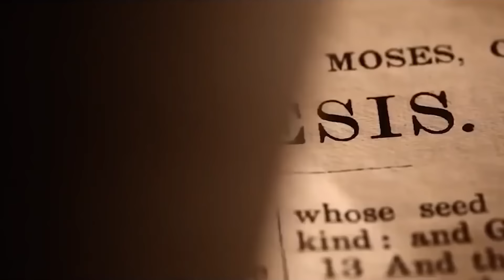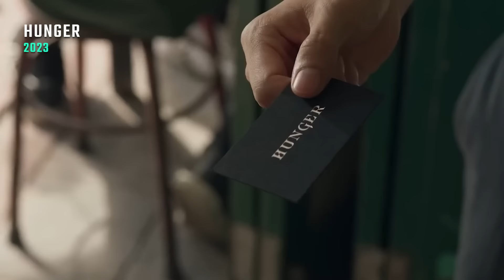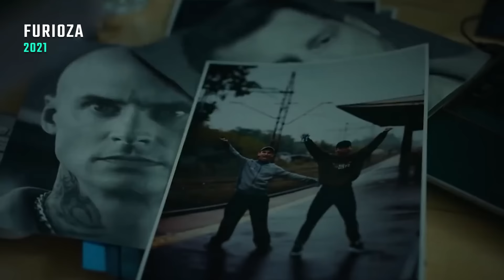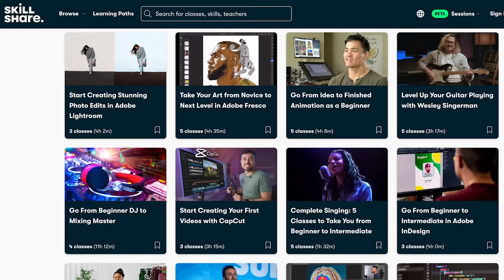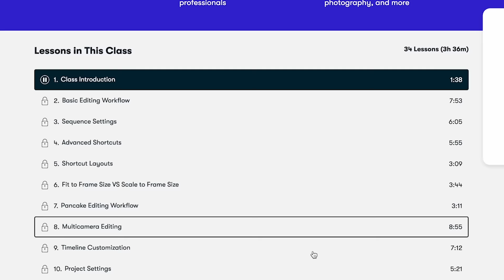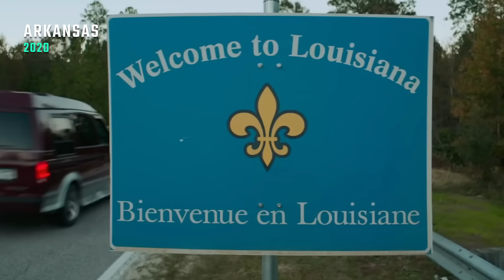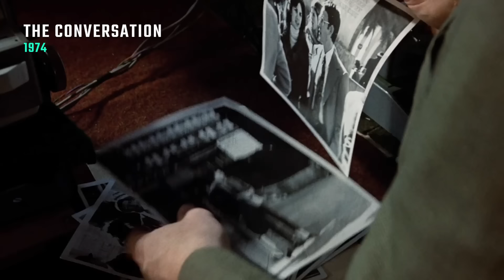TOP 20 OVERLOOKED Netflix Movies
*Full list of movie titles is always in the TOP PINNED COMMENT.